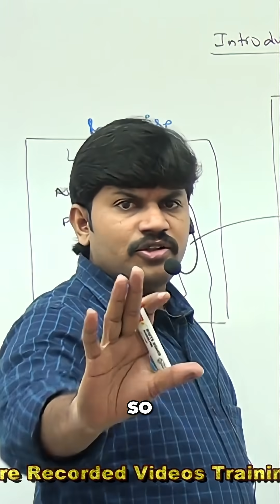JSP vs. Servlet: Key Roles in Web Applications Explained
JSP handles presentation, displaying info to users. Servlets manage processing: data validation, database communication, & internal logic. 'Wherever processing logic is required... go for Servlet'.